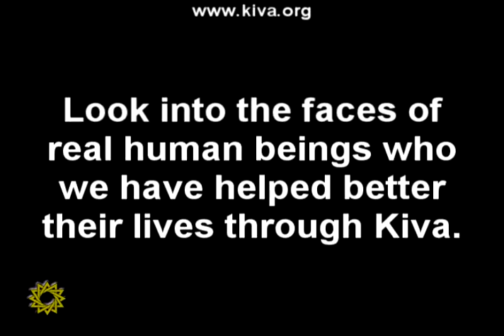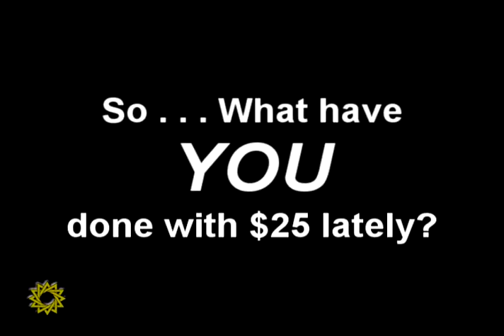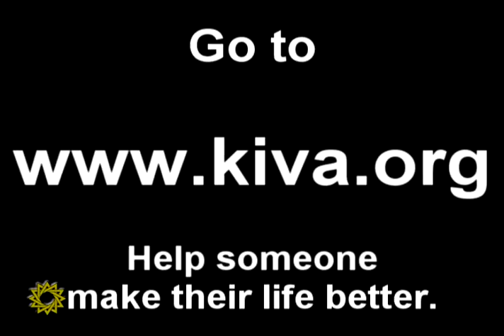Help change lives with KIVA loans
With a $25 loan through KIVA.org you can help someone less fortunate build a better life for themselves and their family.  It's not a gift, it's a loan . . . and you can get your $25 back after the loan is repaid - OR - loan it again and again, changing lives every time.